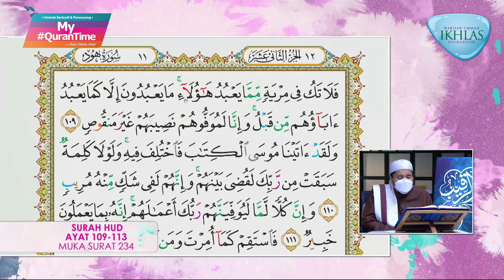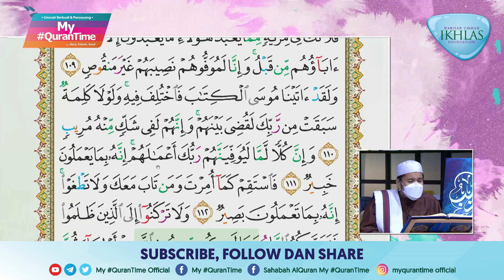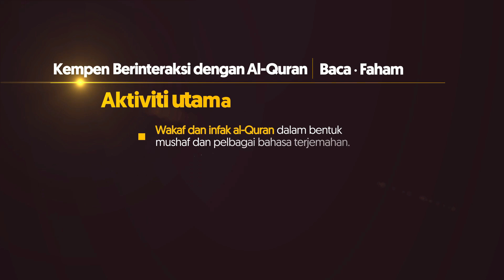Surah Hud 109-113 My QuranTime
My QuranTime
World